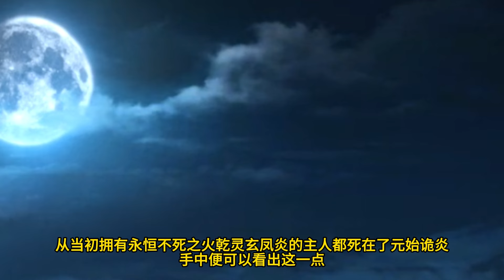【EP121】双帝大战结束，萧炎重回古帝洞府揭晓当年位面空间真相。接引位面通道，重归大千世界，萧炎从一个巅峰到达另一个巅峰